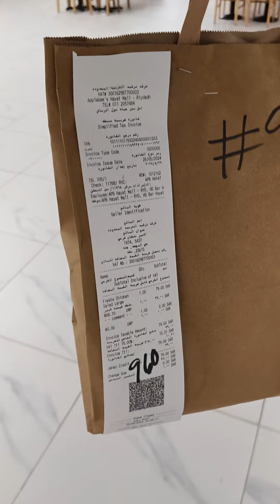Riyad Saudi Arab shopping mall very nice